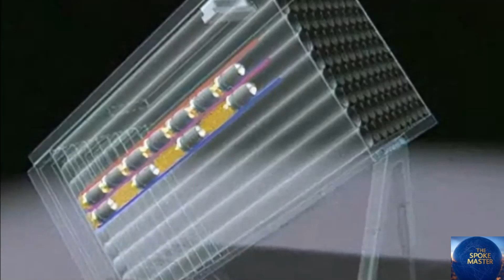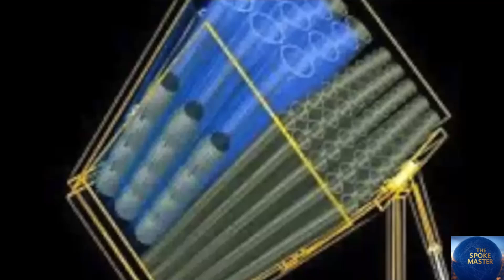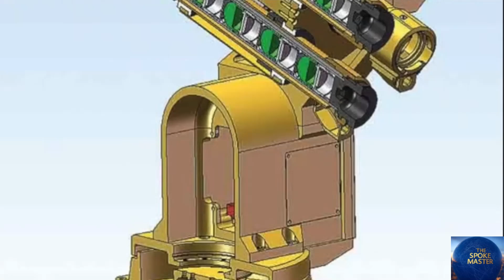Metal Storm: The 450,000 Rounds Per Minute Superweapon!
Discover the mind-blowing Metal Storm, a next-generation weapon capable of firing an astonishing 450,000 rounds per minute! Originally an Australian concept, this superweapon is now being developed by China, pushing the boundaries of military technology. How does it work? What makes it so powerful? Watch now to uncover the secrets behind this futuristic firepower!